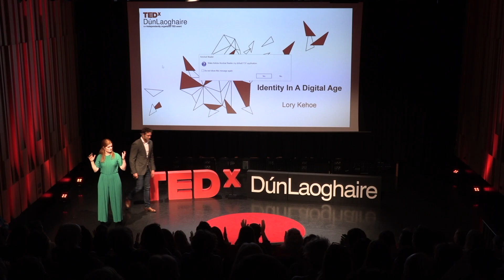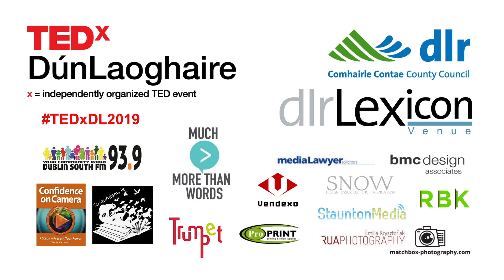Identity In A Digital Age | Lory Kehoe | TEDxDunLaoghaire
Lory is an adjunct assistant professor at Trinity College Dublin, lecturing MBA and MSc students in Digital Innovation, Information Systems and Business Strategy. Lory is also the Managing Director of Ireland’s largest blockchain company, ConsenSys, and a co-founder, alongside the IDA, of Blockchain Ireland. He is excited and hopeful about how technology will continue to make people’s lives better around the world. Lory is an adjunct assistant professor at Trinity College Dublin, lecturing MBA and MSc students in Digital Innovation, Information Systems and Business Strategy. Lory is also the Managing Director of Ireland’s largest blockchain company, ConsenSys, and a co-founder, alongside the IDA, of Blockchain Ireland. He is excited and hopeful about how technology will continue to make people’s lives better around the world. This talk was given at a TEDx event using the TED conference format but independently organized by a local community.